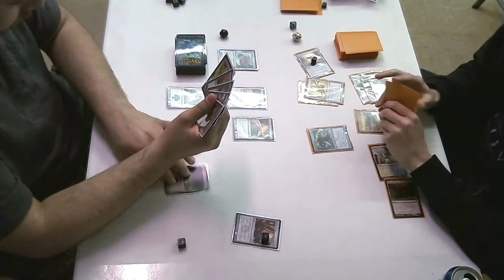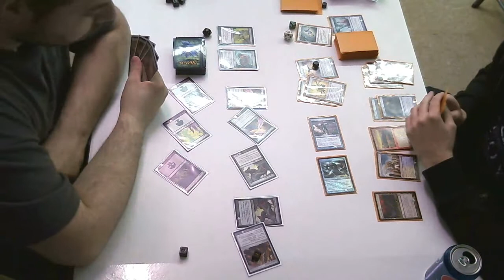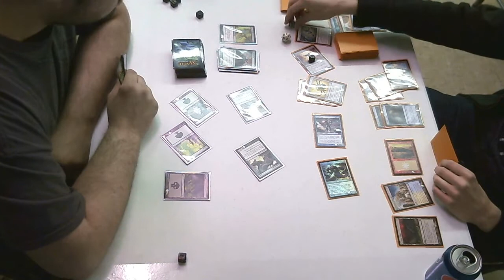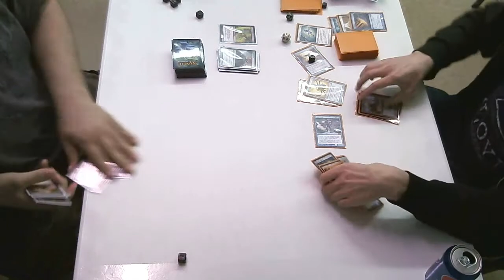Chad vs John g2t4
Chad vs John Game 2 Top 4 of The Card Castle's Sunday 2pm Tournament. 12/5/2010